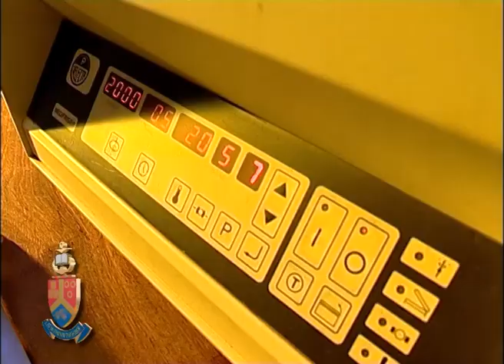UP Faculty of Natural & Agricultural Sciences